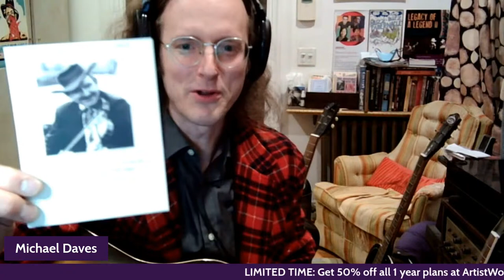2021 Holiday Music Special || An ArtistWorks Livestream Event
SAVE 50% on your 1-year membership to any of our online music lessons taught by our world-renowned faculty of artists.

ArtistWorks invites you to our 2021 Holiday Music Special, featuring discussion and performances from a handful of our ArtistWorks instructors including Sierra Hull, Paul Gilbert, Darol Anger, Chris Eldridge, Michael Daves, George Whitty, Guthrie Trapp, Caterina Lichtenberg, and Mike Block. Together, these master musicians will be sharing, exploring, and performing the most meaningful music that defines and inspires their holiday season.

ABOUT ARTISTWORKS:
ArtistWorks online music lessons are recorded and taught by 42 world-renowned master musicians who not only have rich musical legacies but have a deep passion for teaching and sharing their knowledge. Through the ArtistWorks platform, students have the unique opportunity to both learn at their own pace and also interact with and receive personalized feedback from our faculty of master teachers in the form of "Video Exchanges." ArtistWorks' patented Video Exchange Learning platform allows students to submit questions to our master faculty in the form of a video, and our instructors create personal video responses full of guidance, encouragement, and critical next steps to facilitate improvement. Our teachers also provide notation, tablature, backing tracks, and other amazing supplemental materials to round out their holistic curricula in each course. Students can learn anything from acoustic and electric guitar to banjo, piano, mandolin, fiddle, saxophone, ukulele, how to sing—just about any instrument you can think of. And, our esteemed faculty teach everything from jazz to bluegrass to rock to classical and beyond!